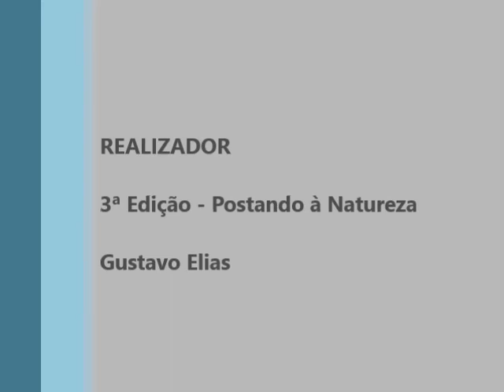Postando à Natureza #3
inesperada visita aqui em casa dos Sagüis, recompensei-os com uma apetitosa banana.